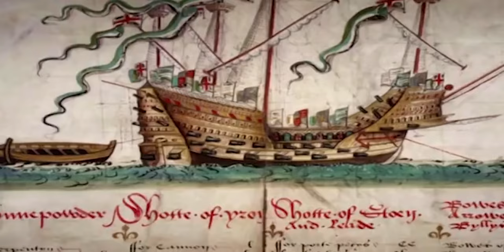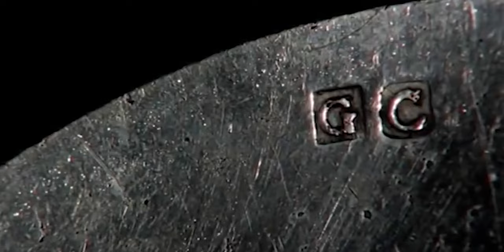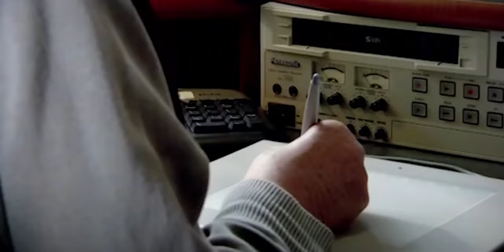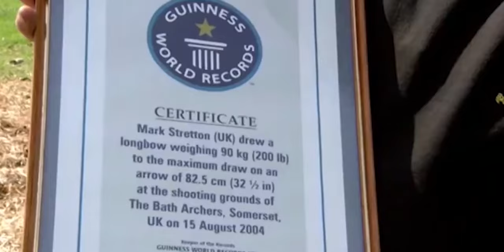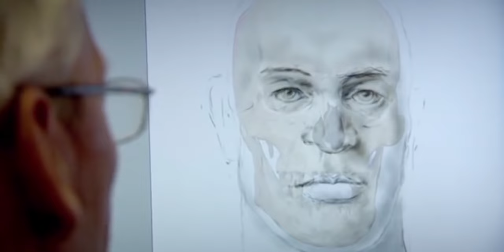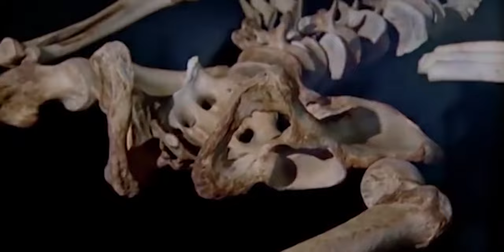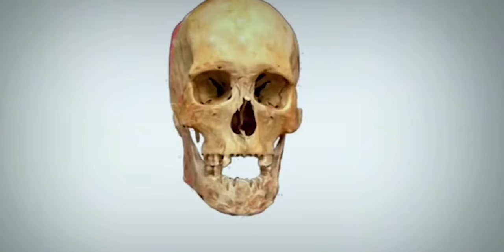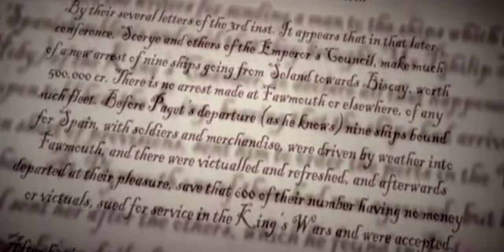Ghosts of the Mary Rose – Maritime Mysteries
The excavation of the Mary Rose was one of the largest underwater excavations ever undertaken.  It caused a sensation, it was Britain’s Pompeii – a moment of life frozen in time.

Ghosts of the Mary Rose uses the latest forensic techniques to investigate one of the biggest unsolved mysteries in British history, the identity of the crew of the Mary Rose.  It reveals a startling explanation for why the Mary Rose sank.

The Mary Rose sank to the bottom of the sea on 19th July 1545.  Almost the entire crew of around 400 sailors and soldiers died.  Yet despite the massive loss of life, only one name for certain is known of the ill-fated crew, the Vice Admiral George Carew.

This film follows Dr Hugh Montgomery, a former diver on the Mary Rose, and intensive care doctor at Whittington Hospital NHS Trust, as he tries to learn more about the men of the Mary Rose.  Hugh takes three skeletons recovered from the wreck, and with the help of leading osteoarchaeologists and forensic scientists, attempts to find out what jobs these men did, and what they were doing at the time the ship sank.

The first skeleton was found in the hold of the ship.  This man has an unusual shoulder injury.  Was he a sailor who injured himself climbing the rigging?  Or could he have been one of the archers on board?

Divers recovered the skeleton of the second man in the ship’s galley.  The location suggests he was a cook, but his bones tell a more complex story.

One of the most intriguing skeletons was found on the main deck alongside a bosun’s whistle.  Was he an officer?  And what role did he play in the sinking of the ship?